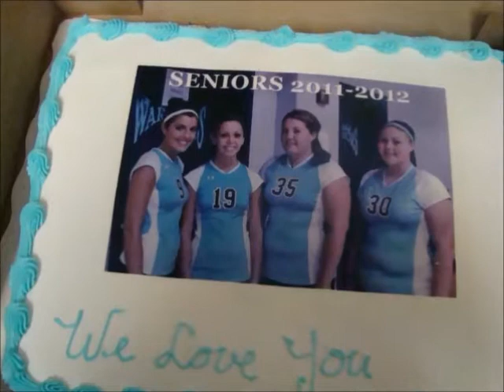East Ridge High School 2012 Senior Video: 2